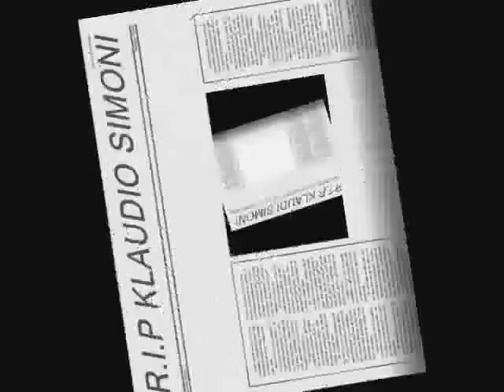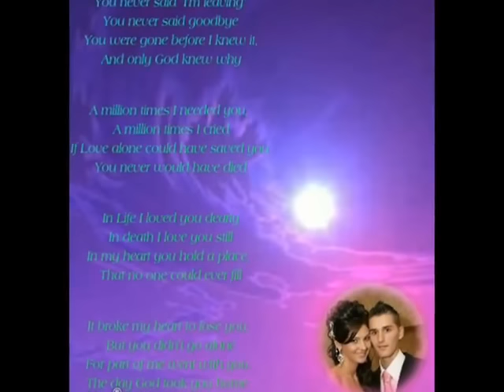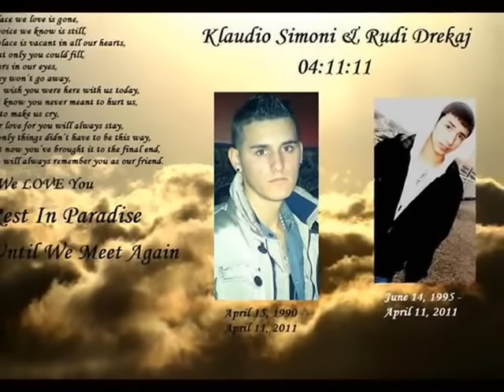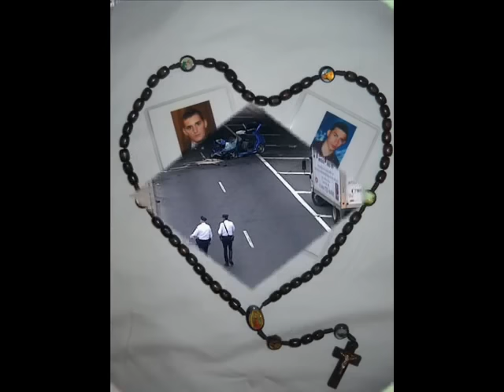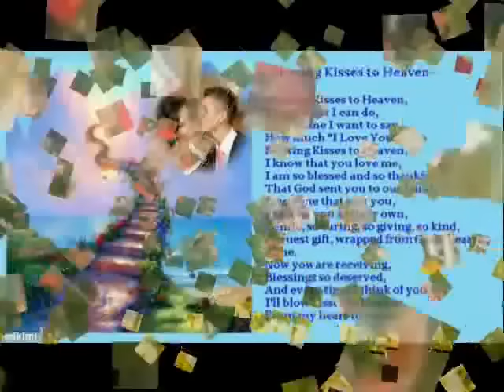Gjovalin Shani - Kenge per Klaudio Simonin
Tex-Kadri Fikaj
Muz-Gjovalin Shani